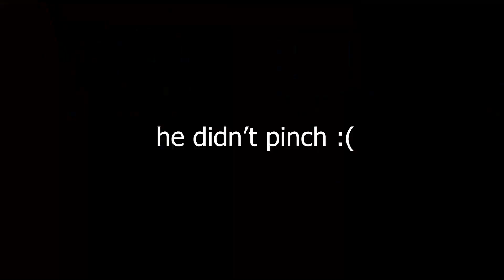Rocket League but I'm the greatest menace on the field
Boost over ball and demo over goal :3